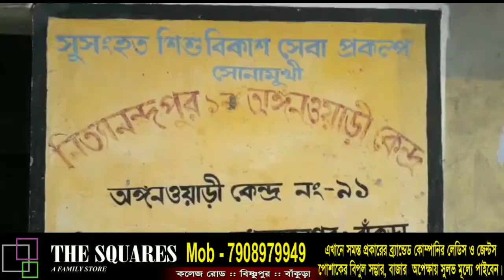বাঁকুড়া : বেহাল আইসিডিএস আতঙ্ক নিয়েই চলছে পড়াশুনা । bankura। news। bonger khobor